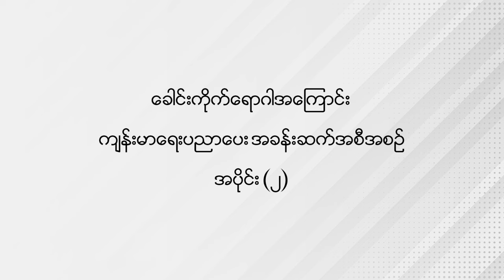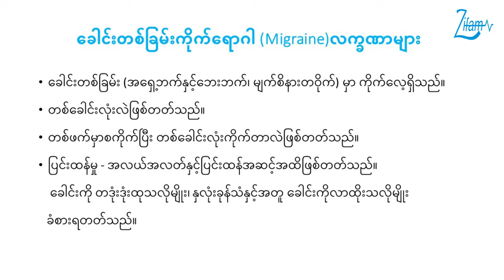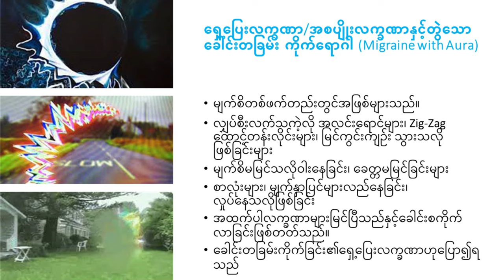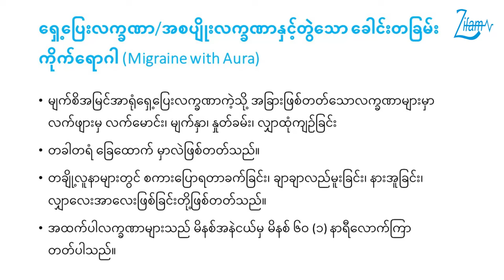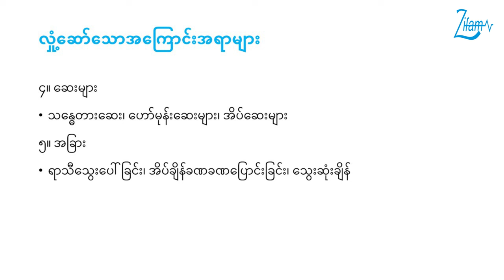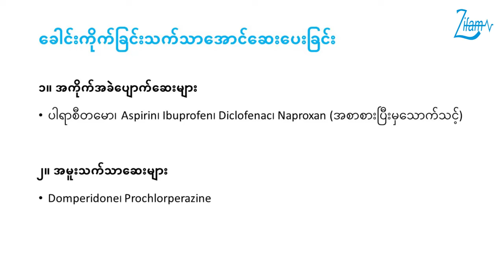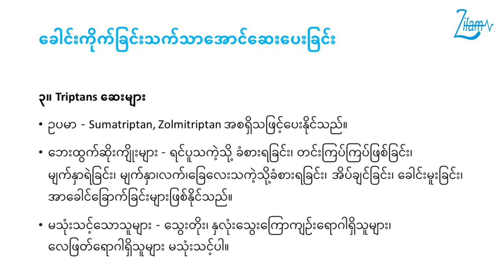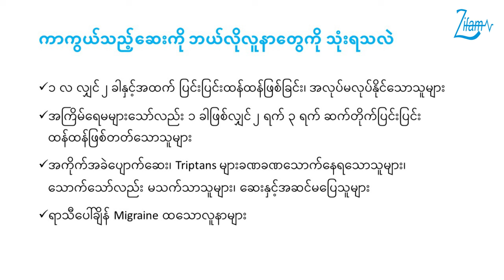ခေါင်းတစ်ခြမ်းကိုက်ရောဂါ (Migraine)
📌ခေါင်းကိုက်ရောဂါအကြောင်း ကျန်းမာရေးပညာပေး အခန်းဆက် အစီအစဉ် အပိုင်း(၂)...

👩‍⚕️ဦးနှောက်နှင့် အာရုံကြောအထူးကုဆရာဝန်ကြီး ပါမောက္ခဒေါက်တာစိမ်းမြမြအေးမှ

📌ခေါင်းတစ်ခြမ်းကိုက်ရောဂါ (Migraine) ရောဂါလက္ခဏာတွေက ဘာတွေလဲ...

📌(Migraine) ဖြစ်ရင် သက်သာအောင်ဘယ်လိုဆေးတွေပေးရမလဲ...

📌(Migraine) ကိုမဖြစ်အောင် ဘယ်လိုကာကွယ်ရမလဲ ဆိုတာနှင့်ပတ်သက်ပြီး ပြောကြားထားတဲ့ ကျန်းမာရေးအသိပညာပေးဗီဒီယိုကို တင်ဆက်ပေးလိုက်ပါတယ်။

💊ဒီအစီအစဉ်ကို ဗီတာမင်နှင့် သတ္တုဓာတ် (၂၁) မျိုးပါဝင်သော 𝗔𝘂𝘀𝘁𝗿𝗮𝗹𝗶𝗮 နိုင်ငံထုတ် 𝗦𝘂𝗽𝗿𝗮𝘃𝗶𝘁 အဆင့်မြင့်အားဆေးမှ အဓိကကူညီပံ့ပိုးပေးထားပါတယ်။